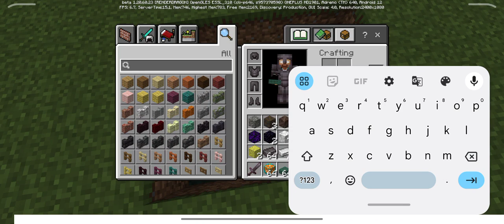makeing a house in Minecraft ( chirag gaming ) part 1